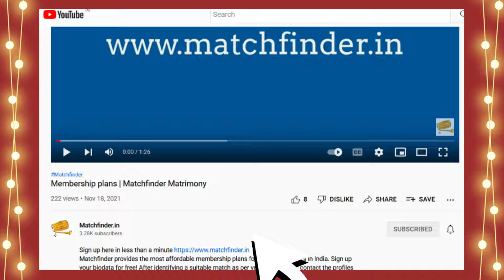दरभंगा वर और वधू के लिए - 9394950001 | Darbhanga Matrimony